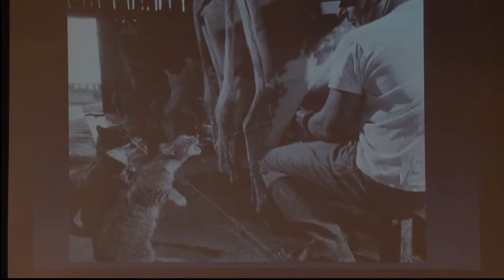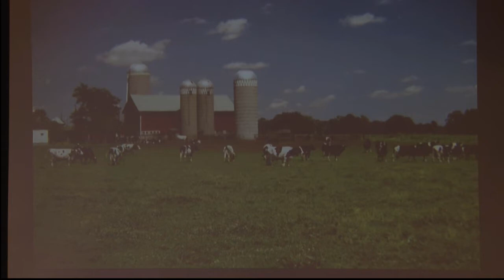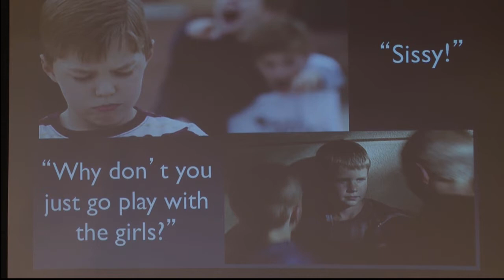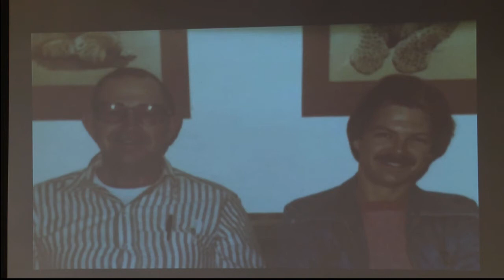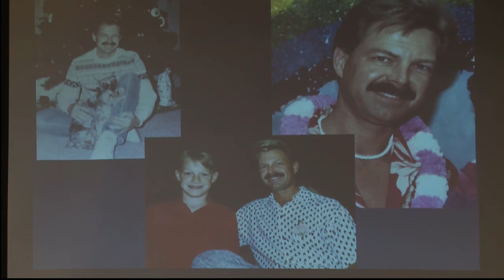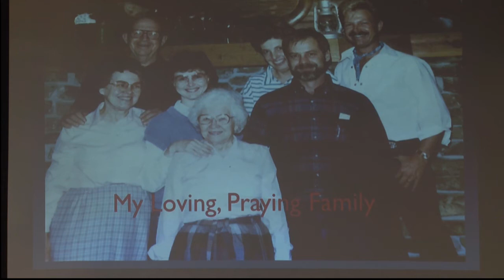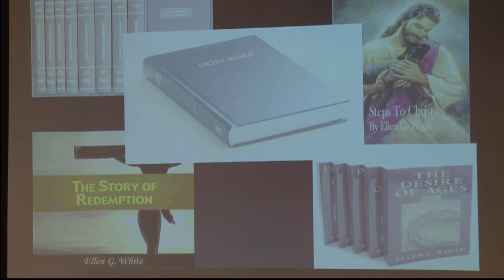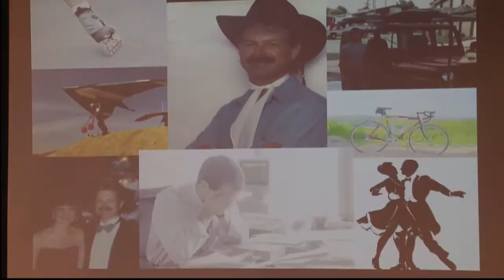Purity Week at OHA with Ron Woolsey - 2020-01-29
Ron Woolsey